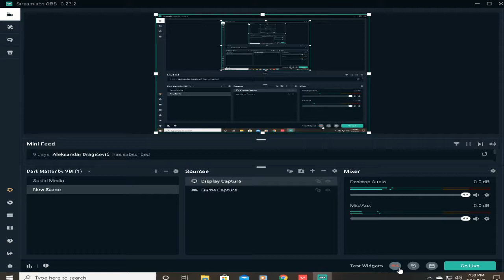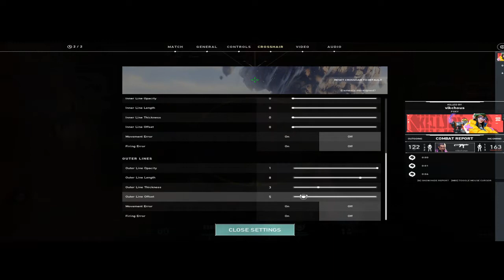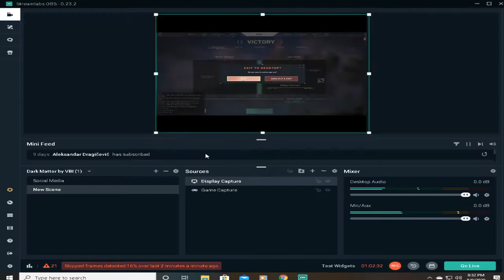Kad si sa pravom ekipom Nema kraja zajebanciji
Grmi i puca napolje a i mi ne zaostajemo.